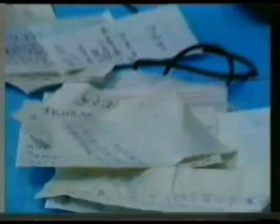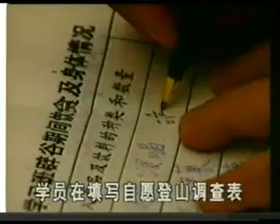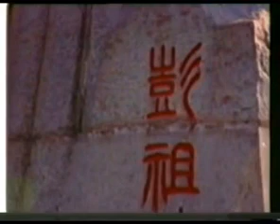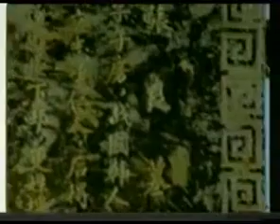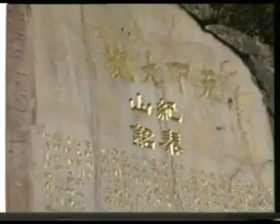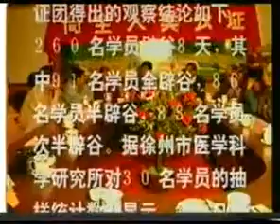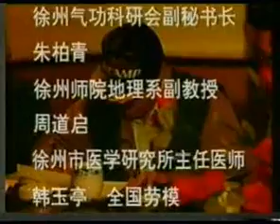02泰山之巅的挑战